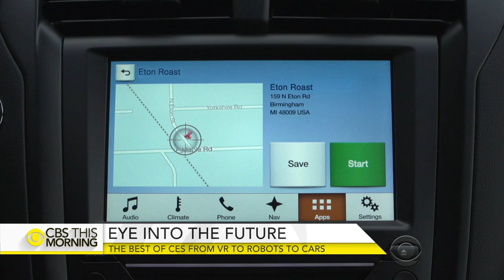From mixed reality to robotics, best of CES 2017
The much-anticipated Consumer Electronics Show opens today in Las Vegas. Over four days, tens of thousands of visitors will see the newest, flashiest technologies. CNET editor-at-large Brian Cooley joins "CBS This Morning" from Las Vegas to showcase some of the cutting-edge products.